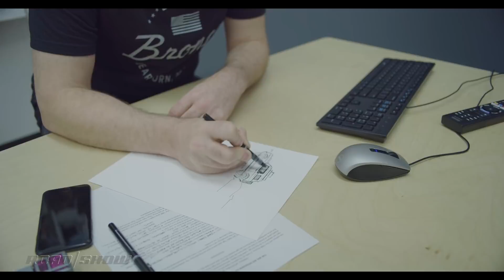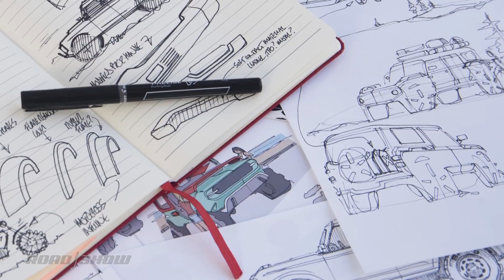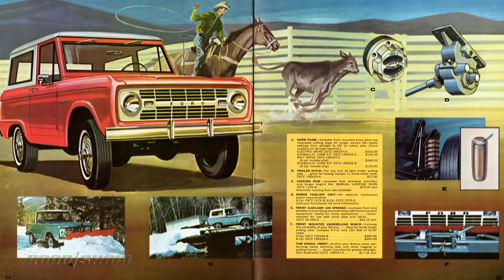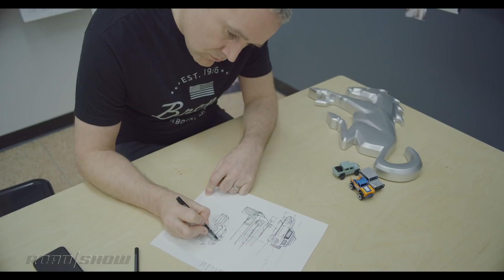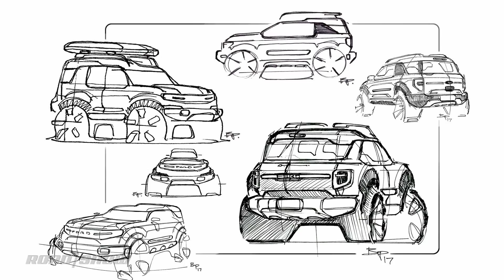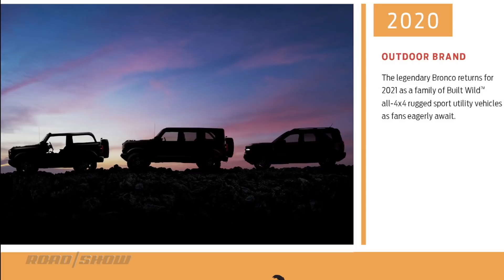2021 Ford Bronco SECRETS revealed by design boss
Ford Bronco chief designer, Paul Wraith, dishes on everything from Easter eggs to the hardest things his team had to fight for.

Presented by Chris Paukert
Written by Chris Paukert
Produced by Nick Miotke